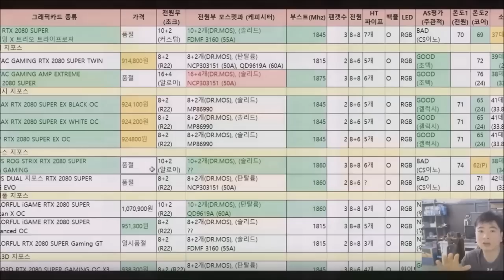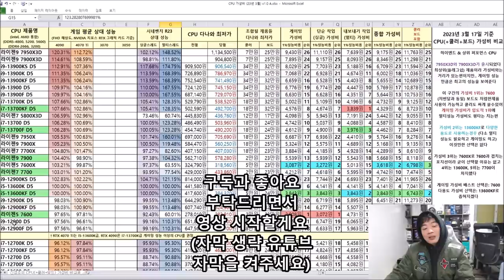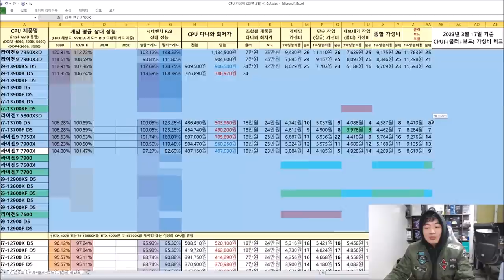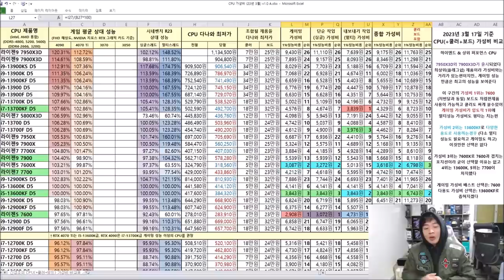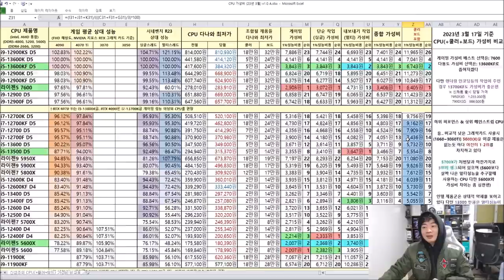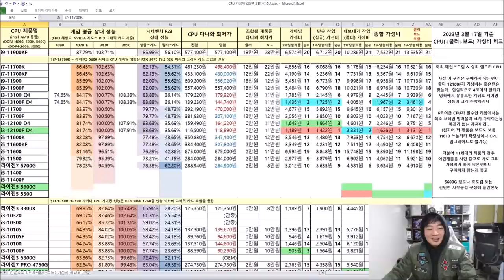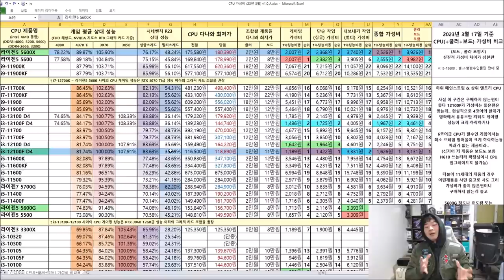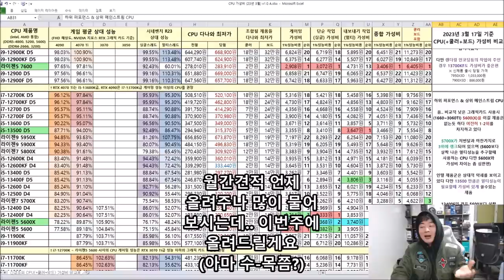CPU 가성비 비교표 3월!! ( CPU + 메인보드 합 가격으로 편하게 가성비 채크!) - 신성조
- 7950X3D, 7900X3D 제품 수록
- 권장 쿨러, 권장 보드 종류 하단에 수록
추천제품은 3080, 4070TI 이상의 그래픽은
1) 7600, 2) 13600KF, 3) 13700KF
3060~3070 급의 그래픽카드는
1) 5600X, 2)5700X, 3)13500(멀티성능이 필요할때)
3060 이하급의 그래픽카드는
1) 5600X, 2)12100F
내장그래픽 필요시
1) 5600G, 2) 4650G